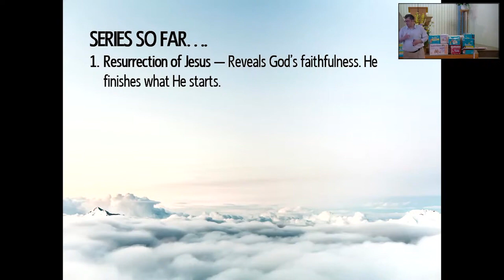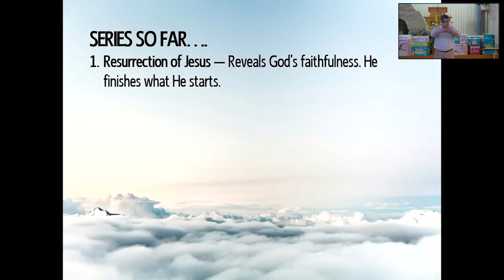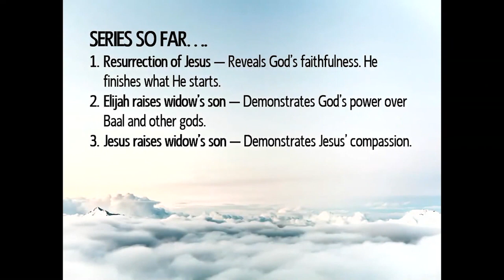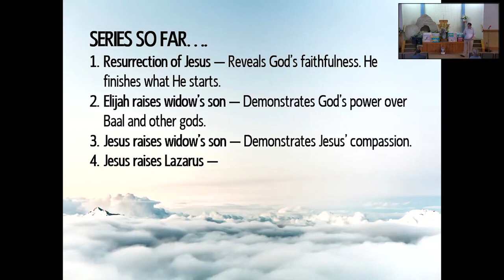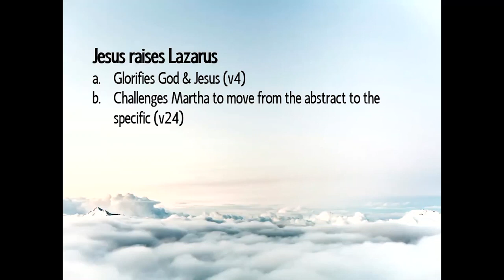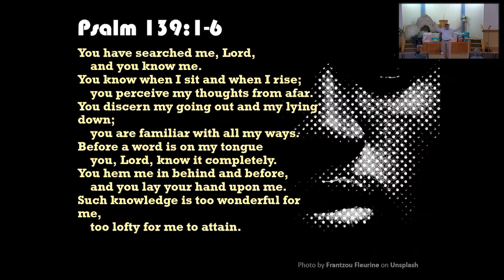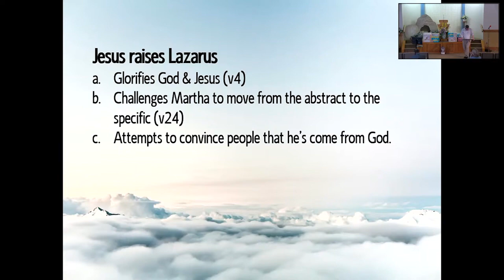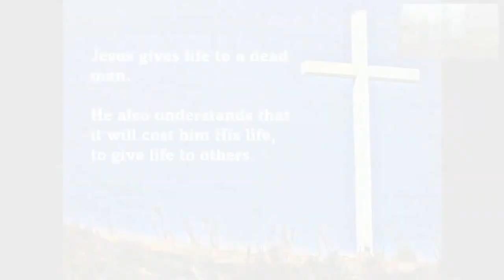Jesus says "Come Out"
This sermon follows on from Easter and discusses Jesus restoring life to Lazarus as found in John 11. We consider how Jesus' actions encourage us when our faith struggles.